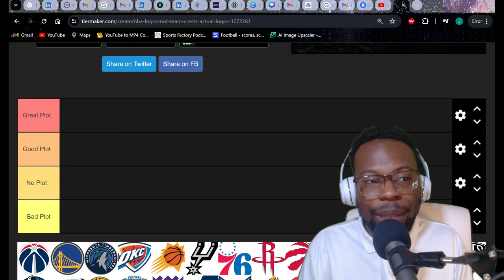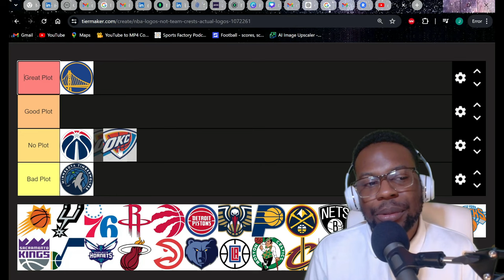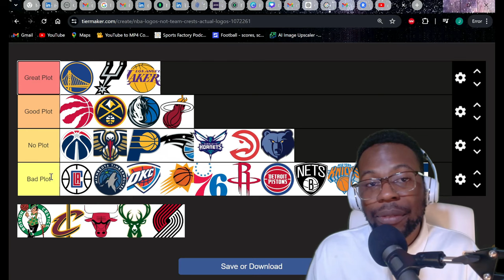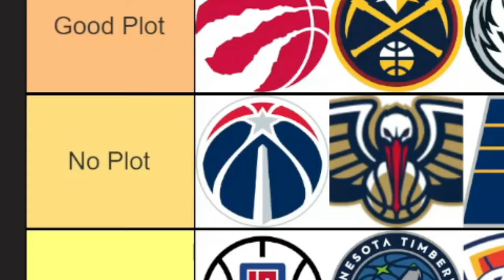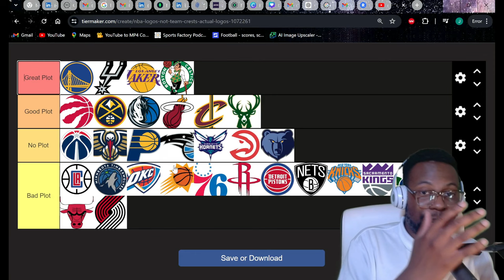Tier Ranking The Scripts of NBA Teams Pt.2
In this video I rank the plot of all the NBA teams scripts throughout their history. Teams like the Celtics and the Lakers will rank differently then teams like the Knicks and Wizards. The Nuggets, Bucks, and Raptors also have interesting rankings on this list. Where does your favorite team rank on this list?